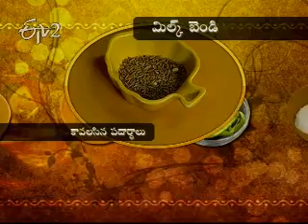Etv2_Sakhi - 17 Nov 2011 Part - 3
ఈటీవి 2 సఖి - 17 Nov 2011